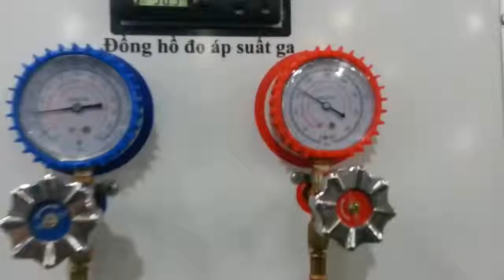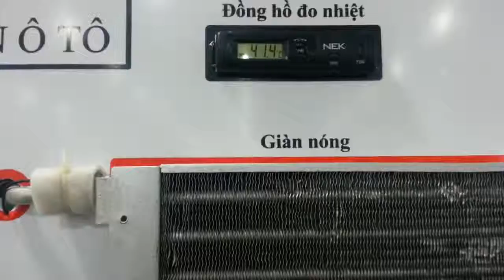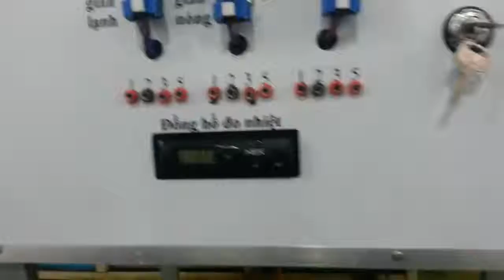NGUYÊN LÝ HOẠT ĐỘNG CŨA ĐIỀU HÒA OTO Tài Liệu Ngành Điện